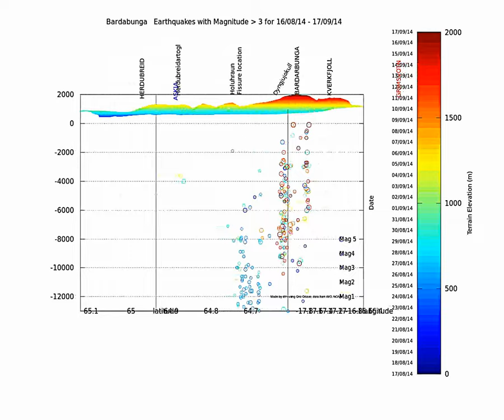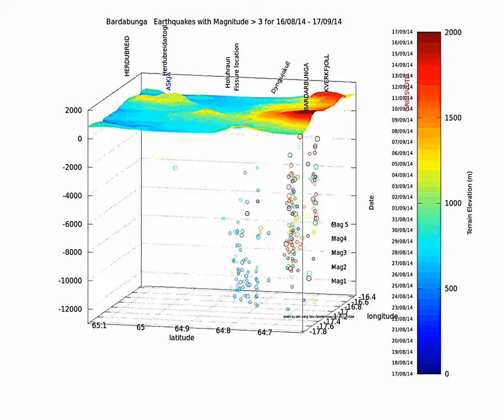bardarbunga earthquake animation update 2014 09 17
shows the earthquakes with mag over 3 in the zone since August 16th to September 17 th.

data from IMO, NOAA